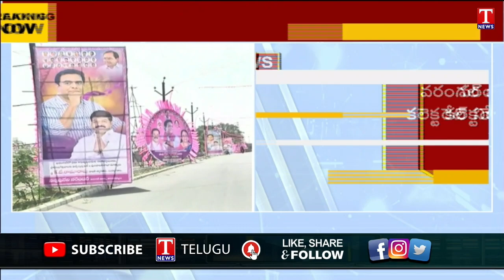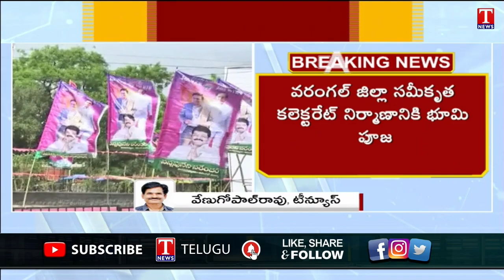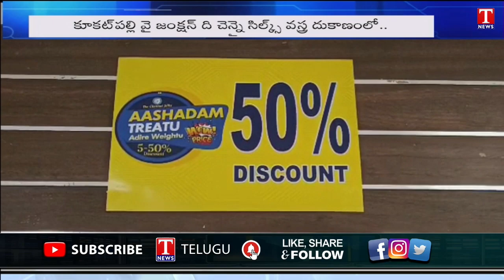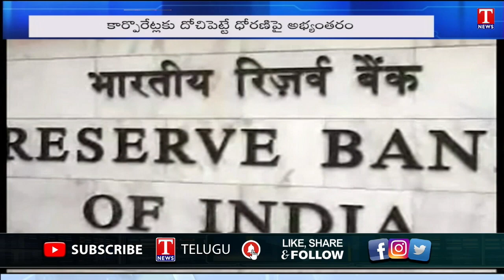News Highlights : KTR Warangal Tour | Cyclone Biparjoy Effect | Telangana Tribal Festival | T News